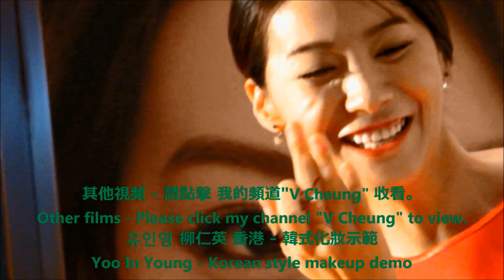宋慧喬 송혜교 和 姜棟元 강동원 在香港 2/7 Song Hye Kyo & Kang Dong Won in Hong Kong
以主演 韓劇 浪漫滿屋(飾演 韓智恩) 及 藍色生死戀(飾演 崔恩熙) 的韓國女演員 宋慧喬（송혜교 Song Hye Kyo) 及 韓國男演員 姜棟元 ( 강동원Kang Dong Won ) 來香港出席 韓國電影 ( 噗通噗通我的人生 /我的忐忑人生 ) 啟動禮。 這部電影 將於 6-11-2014 在香港上映。 香港首映禮 於 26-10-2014 舉行。
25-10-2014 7:30 pm 宋慧喬 和 姜棟元 先後到達 香港荷里活廣場
兩人各自有一位翻譯，司儀介绍後 進行簡單對答 及 與粉絲/影迷 玩遊戲，玩完遊戲後 進行媒體拍攝及答問環節，活動順利完成。
由於現場 粉絲眾多，宋慧喬 和 姜棟元 要在保安 人牆環繞下 離開會場。

Song Hye Kyo ( 宋慧喬 송혜교）, Korean actress, had performed Korean dramas “Full House” & “Autumn in My Heart” arrived HK with Korean actor Kang Dong Won ( 姜棟元 강동원 ) to attend the opening ceremony of Korean movie “My Brilliant Life” which was scheduled to be shown in HK cinema on 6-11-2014. Premiere was held in HK on 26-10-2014.

On 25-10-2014, Song Hye Kyo & Kang Dong Won arrived Hong Kong Hollywood Plaza to attend the Opening Ceremony of Korean Movie “ My Brilliant Life” at 7:30 pm. Each Korean star had 1 interpreter for translation.
Event details:
- MC introduction
- Korean Star talk with MC
- Games with fans section
- Mass Media Q&A & Photo section
The event completed smoothly and 2 Korean stars left. Due to many fans in the venue, Song Hye Kyo & Kang Dong Won were required to be surrounded by security guards to left.

- 2014 DIY-手錶換電池、換錶帶、放鬆錶帶 和 收緊錶帶。
- 2014 DIY 07- 如何將上下倒轉的 手機影片 恢復正常?
韓星:한국 드라마 韓劇 별에서 온 그대 來自星星的你 :-
-  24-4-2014 김수현 金秀賢(都敏俊) 完成 訪港 離開 香港 情況。
-  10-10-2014 유인영 柳仁英(星星的韓宥拉, 奇皇后的燕飛秀)
   來香港出席 伊麗莎白雅頓 (Elizabeth Arden) 的 分享會，
   分享 韓式化妝示範、新劇、近況。
-  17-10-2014송승헌 宋承憲Song Seung Heon 來香港出席
    Versage 旗艦店 的 開幕典禮。
- 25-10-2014 송혜교 宋慧喬和 강동원 姜棟元在香港 (韓國電影:我的忐忑人生)
- 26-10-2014 高級 女士晚禮服 配 高級腕錶 時裝 表演

- 2014 DIY-Watch change battery, change watchband, tighten watchband and set watchband losser.
-    2014 DIY 07 – How to convert upside down mobile phone film to normal?
Korean Stars:
-   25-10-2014 Song Hye-kyo & Kang Dong-Won in Hong Kong(re: Korean Movie-My Brilliant Life)
-   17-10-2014 Song Seung Heon( Korean actor) arrived HK
    to attend the opening ceremony of Versage.
-   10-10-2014 Yoo In Young, Korean actress, arrived Hong Kong
    & shared the info of Korean Style makeup demo, skincare
    Elizabeth Arden).
-   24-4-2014 Kim Soo Hyun completed HK Tour and left
    HK Airport.
-   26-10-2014 high class lady evening gown with high class watch fashion show
    Motorcycle race, Macau musical fountain,
-  Kung Fu demo - Hong Kong Wan Chai Festival sea sky
   land parade
-  Moon, Fire dragon dance, LED fire dragon - Mid-Autumn Festival
For Tourist info : HK Intl Airport/ HK Airport info –
 A: Departure
1   Tourists with luggage can use lift to Departure Hall,
2   How to walk - from bus stop to departure Hall. ( in case lift
     malfunction/do not want to wait lift)
3.  Location of check-in counter in Airport Terminal 1 & 2,
     Departure Gate location.
B: Arrival – How to go to city - : - by bus, - by Taxi,
                                               - by Airport Express train info.
-  2014 Hong Kong Fireworks, Hong Kong New Year countdown
    with fireworks, Chinese New Year / Lunar New Year fireworks,
    Hong Kong Night Parade,
-  130 Lion Dance - 2014 Shatin Racecourse HKJC
   130 Anniversary,
–  Horse Racing Accident – 2014 Shatin Racecourse Jockey
    fell from horse – 2013 / 2014 HK Shatin Racecourse,
-  HK Mark 6 - Bar Chart for hot numbers - 2014 Hong Kong
   Sha Tin Racecourse HKJC horse racing
-  Singing ( Cheung Chi Lam / Kay Tse ). drum show,
-  Cheung Chau Tung Wan Beach - beaches suitable for lovers
   romantic beach walk/swim (with traffic guideline to beach).
-130週年賽馬日主題曲「同進」由
-  Mr 樂隊 及
-  Robynn & Kendy演唱。